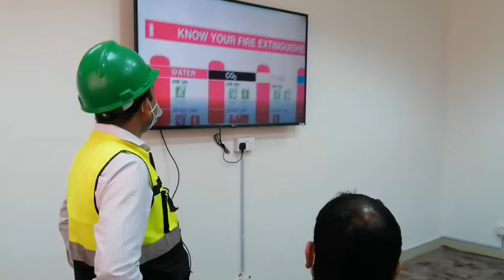Safety Trainer Neyaz Ahmad. Topic: Fire Safety. Project: RO, ARAR (KSA) 0091-7856830952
Topic: Fire Safety. Project: ARAR, Ministry of water treatment company. KSA